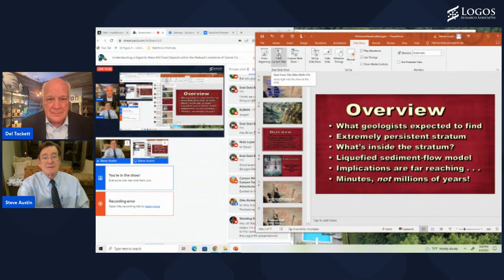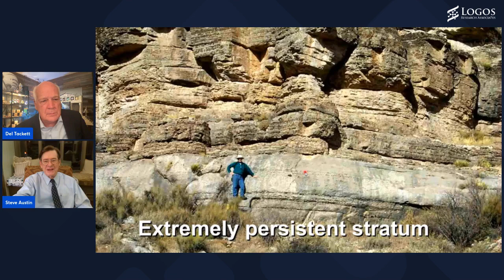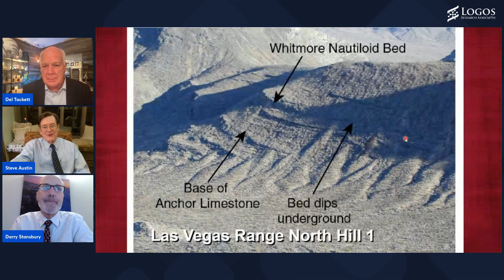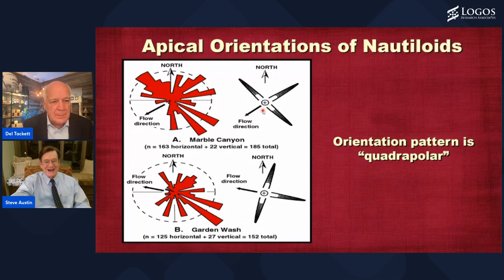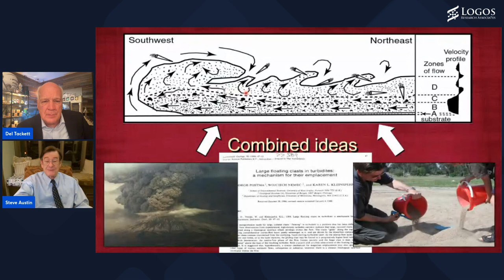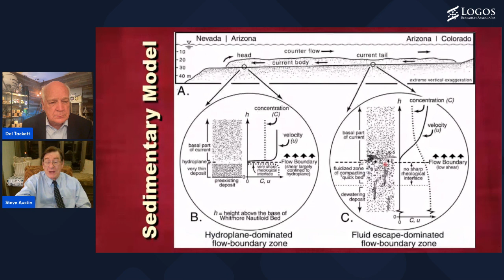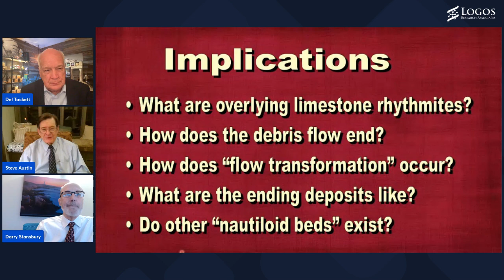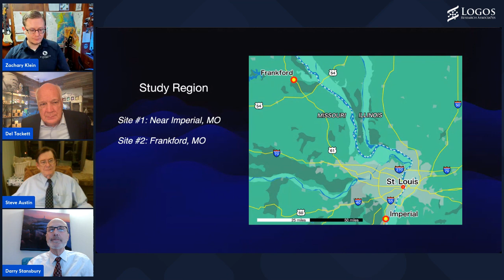Understanding a Gigantic Mass-Kill Fossil Deposit within the Redwall Limestone of Grand Canyon